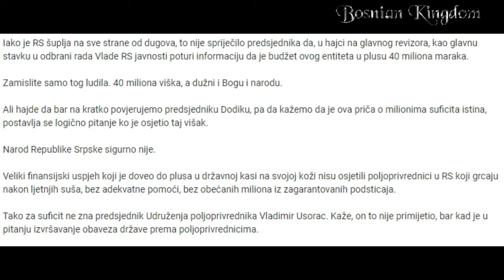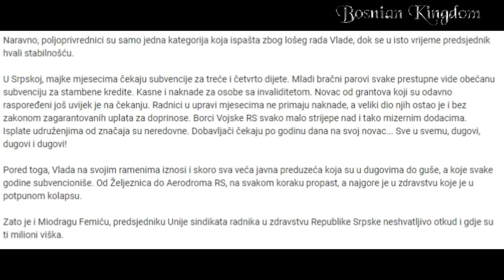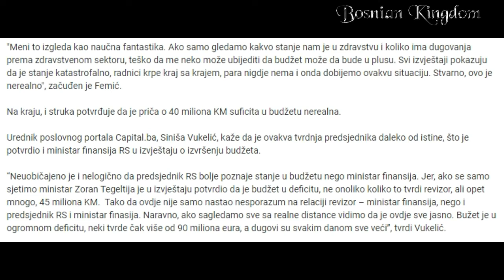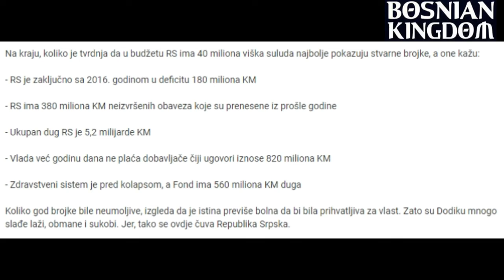Milorad Dodik Neustrašivi